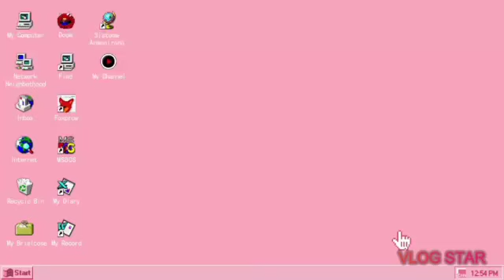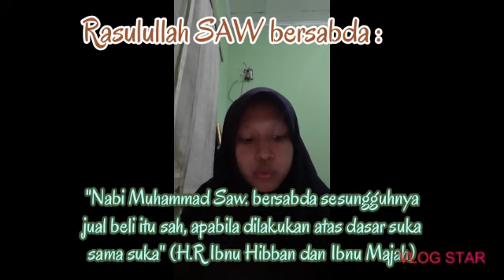#79. Aqila zasqia 9.5 vlog fikih materi pengertian dan syarat syarat PJJ MTsN 32 JKT